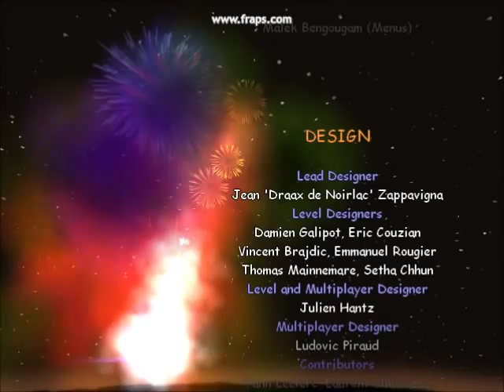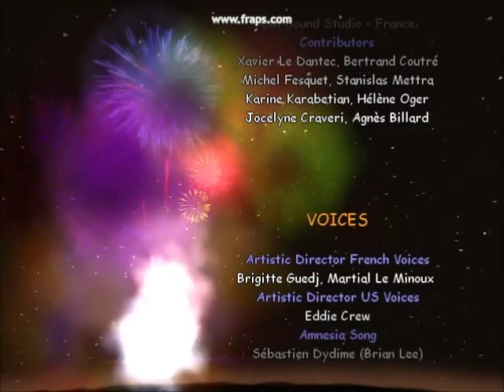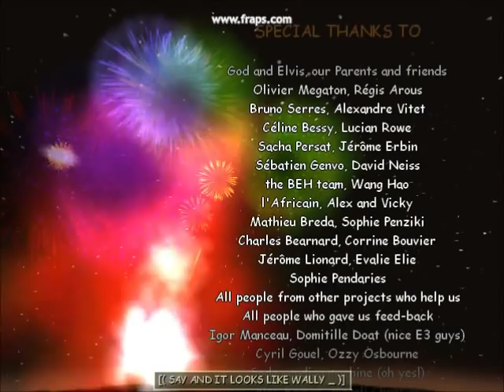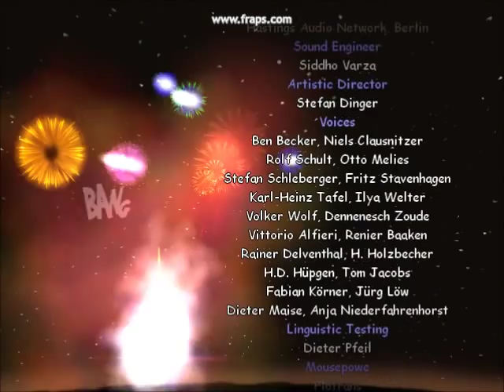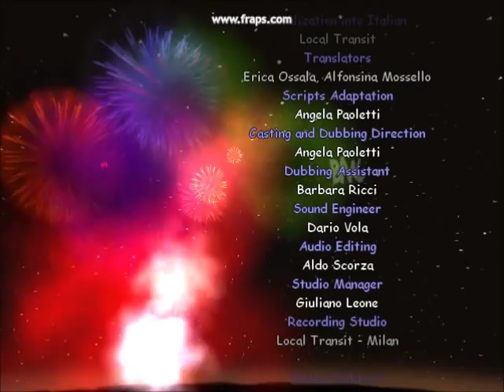XIII: Endless ending? (Also Credits)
Yeah, i just finished the old game called XIII. XIII, is about a guy named Jason fly, who takes Steve rowlands identety and wakes up on a place called Brighton beach. You have to go through 33 exciting missions to find out who you are. The whole wide world suspects you for killing the president. You also have a tattoo on the neck where it says XIII also as Thirteen. Steve rowland's military file has been deleted from the Pentagon, and it says "DIED DURING MISSION" You also have to terminate all from number XX to number I. Here you will see that the leader of operation Red Nation also the Mongoose, died but were still alive? And at last i suspect Wally Sheridan, the presidents brother for being... Number I!
And though i also wrote meanwhile during the credits (if you didnt see it.) That i will give walkthroughs and maybe. Free copies.

I Would take this as the best comic game ever made! Even though it were made in 2003.
Screw that!

It were also nominated as best comic 3 years in a row.

I Think. XIII/Thirteen... IS THE BEST GAME EVER MADE.
The end.

List of numbers:
Number I: Walter Sheridan. (The leader of operation Red Nation.)
Number II: Calvin Wax.
Number III: William Standwell.
Number IV: Phillip Gillepsie.
Number V: Clayton Willard.
Number VI: Irving Allenby.
Number VII: Franklin Edelbright.
Number VIII: Dean Harrison.
Number IX: Jasper Winslow.
Number X: Orville Midsummer.
Number XI: Seymour MacCall.
Number XII: Lioyd Jannings.
Number XIII: Steve Rowland.
Number XIV: Harriet Traymore.
Number XV: Jack Dickinson.
Number XVI: Norman Ryder.
Number XVII: Kim Rowland.
Number XVIII: Edwin Rauschanberg.
Number XIX: Elly Sherpherd.
Number XX: Edward W. Johansson.